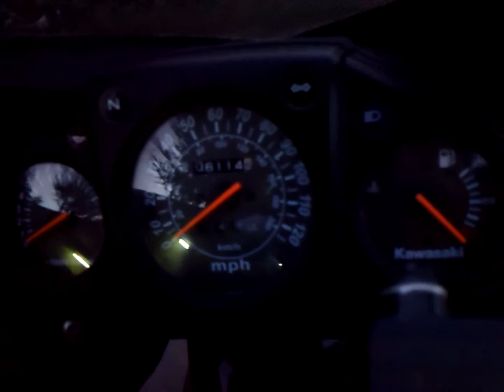Ninja 250cc - Motociclo Shop R3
La mejor 250cc pistera.